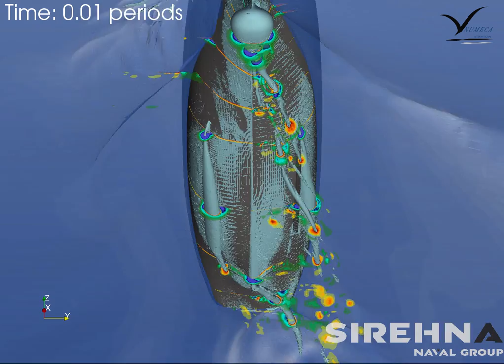Sirehna DTMB 5415 CFD simulation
DTMB 5415 CFD simulation: Turbulent kinetic energy inception thanks to adaptive grid refinement

This DTMB 5415 CFD simulation has been performed with FINE/Marine by Sirehna Naval Group with the objective to have a turbulent kinetic energy inception on a pure sway motion.

The unique adaptive grid refinement technique allows capturing the flow dynamically, precisely and efficiently, only adding the cells where they are required by the physics.